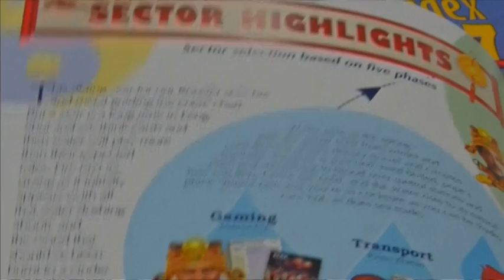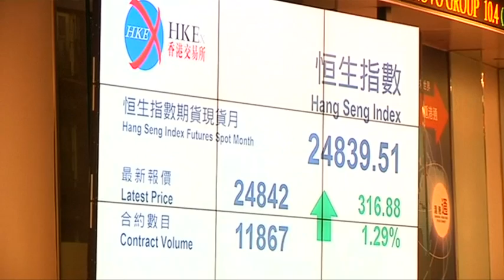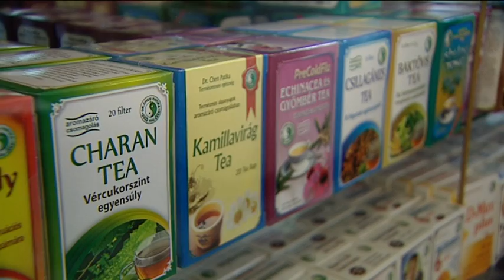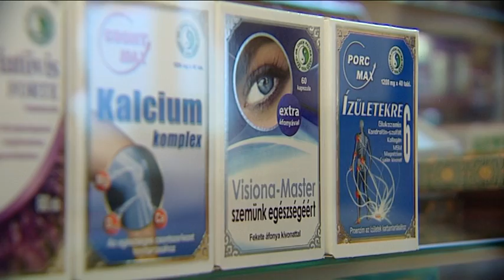2017 01 31 / ASIA / Lunar New Year / Dr Chen Zhen